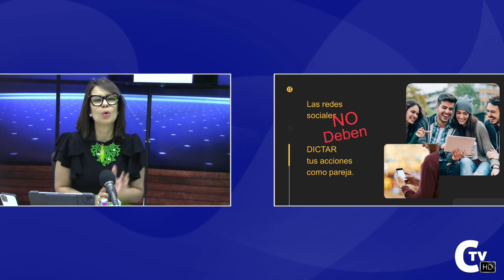Mantener tu relación LEJOS de las Redes Sociales